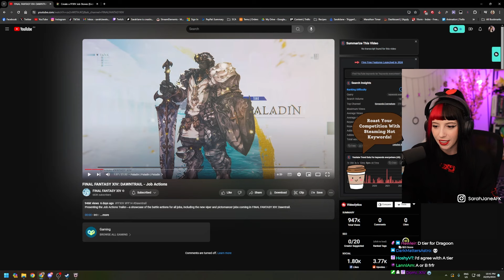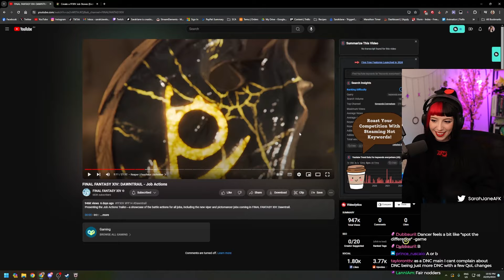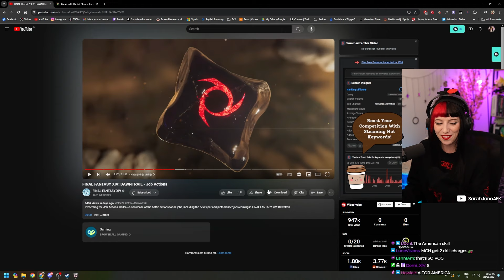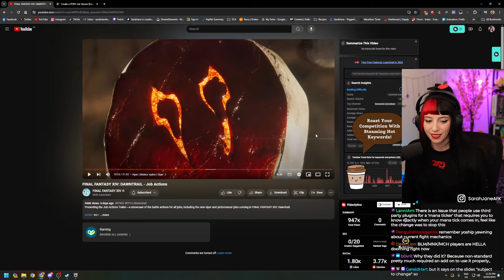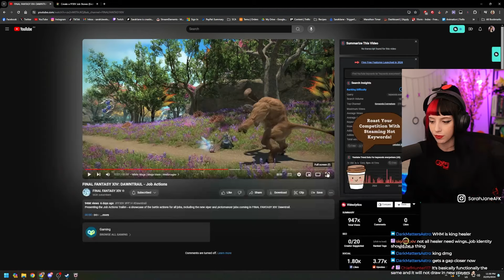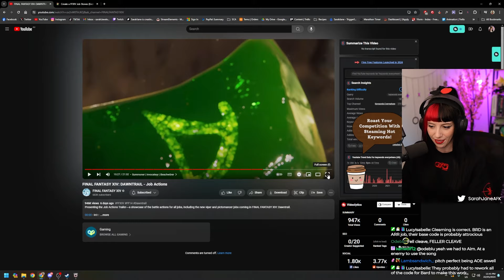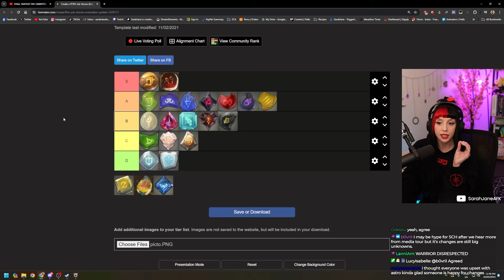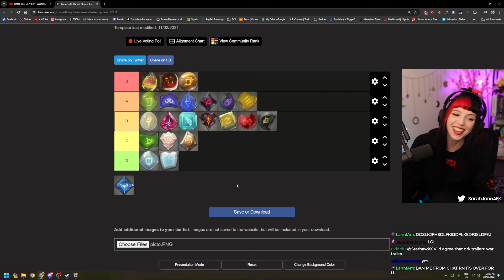RANKING FFXIV DAWNTRAIL JOBS 7.0 TIER LIST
Rate my Final Fantasy XIV Online Dawntrail Tier List out of 10!